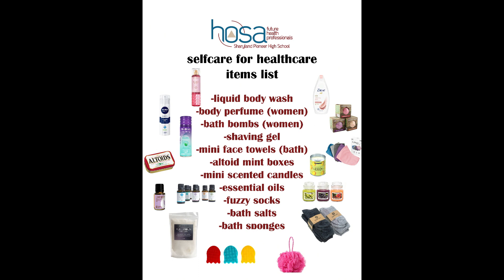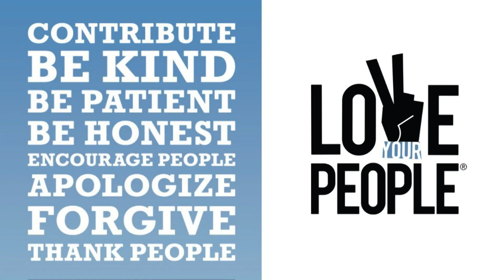12.8.21 - Daily Diamondback 2021 2022